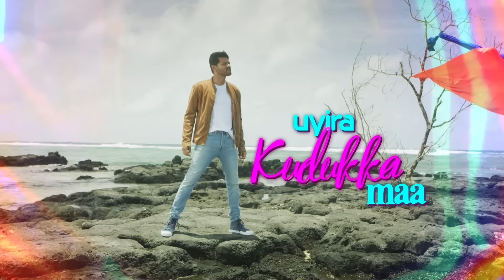Devi 2 | Sokkura Penne | Lyrical Song Video | Prabhu Deva, Tamannaah | Shankar Mahadevan | Sam CS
Enjoy the Fun and Peppy Lyrical Video of the Song 'Sokkura Penne' from the upcoming Tamil Movie Devi 2. A Musical Horror Comedy, Devi 2  is the sequel of the Super Hit Tamil Movie Devi and Stars Prabhu Deva, Tamannaah, Kovai Sarala, R J Balaji, Nandita Swetha, amongst others. The movie is Written and Directed by Vijay, Music Composed by Sam C S, Produced by Dr.Ishari K.Ganesh under the Banner of GV Films Limited in association with R.Ravindran of Trident Arts. Muzik247 is the Official Music Label.

Singer: Shankar Mahadevan
Lyricist: Prabhu Deva
Music Director: Sam CS
Keys : Sam c s
Guitars : Amalraj
Rhythms: Deric
Stringed instruments : Amalraj
Recording Eng : Sabin Jose @psalter record inn, pradeep @AM Studio.
Mixed and mastered by : Ramji
Music supervisor: Swagatha S Krishnan.
Music incharge: Velavan

Movie Credits:
Director                     : Vijay
Cinematography      : Ayananka Bose
Editor:                        : Anthony
Music and Background Score: Sam CS
Lyrics:                        : Prabhu Deva, Karky
Art Director               :  Durgaprasad Mahapatra
Stunt:                         : “Stunt” Silva
Choreography          : Paresh Shirodkar
PRO                           :  Suresh Chandra
Official Music Label: Muzik 247

LYRICS:

Ponnungo
Avala paathengo
Kunguma colorungo
Thanga selayungo
Ada en manasa thavikka vitta coloru avalungo

Oru raamango
Nan ileengo
Ava seedhayum
Kooda ileengo
Ada one side ah naan urugi vizhum love storyngo

Ungappa enakku uncle u ma
Nee ilangatti naan single u ma
Nee pakkam vandha pongaluma
Paakama ponaa junglu ma
Sokkura penne sokkura penne
Ennayum neeyum sokkadha
Vikkura nenja vekkura kenja
Enna kirukkana aakadha
Ennayum neeyum sokkadha
Enna kirukkana aakadha

Ey dingiri pappa

Hoo Kaadhalukku kottaiya katti vechen perusa
Kandukka maatendraale enna muzhusa
Sikkaama sikka vechutaale dhinusa
Nenjukulla kaadhalu kathiya vechu kizhicha

Neeye adi vaadi penne vaa va va va
Neeye enna thedi thaane vaa va va
Neeye adi illaama dhaan thalladuren kolladhadiye.

Ennayum neeyum sokkadha
Enna kirukkana aakadha
Ennayum neeyum sokkadha
Enna kirukkana aakadha

Hooo... ennoda pechu moochu ellam pudhusuma
Unnoda kaachu moochu ellam sweetu ma
Pinnala naanum vaaren uyira kudukka maa
Venamnu solladhadi manasu valikkuma

Rose’u un kannam rendum roseu
En bangarame
Pesu nee love u vaartha pesu
En bangarame
Mass u namma rendu perum onna sendha
Maasaagidume eyyy

Ennayum neeyum sokkadha
Enna kirukkana aakadha
Ennayum neeyum sokkadha
Enna kirukkana aakadha

* ANTI-PIRACY WARNING *
This content is Copyright to Muzik247. Legal action will be taken against those who violate the copyright of the following material presented!